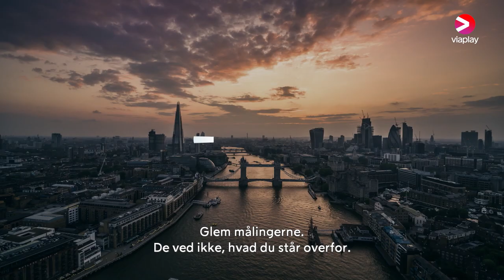Red Election | Official Trailer | A Viaplay Original